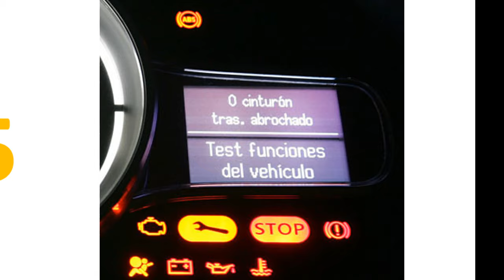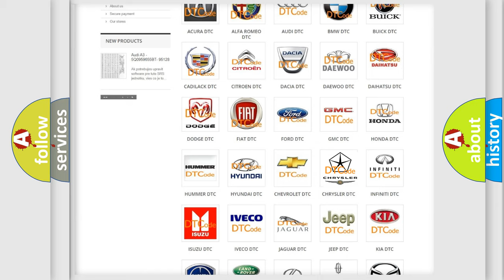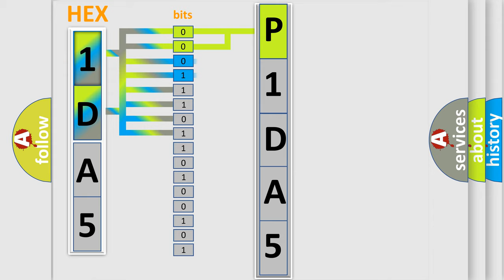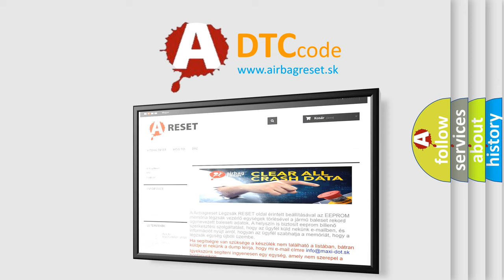DTC Chrysler P1DA5 Short Explanation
Contents:
0:21 Basic DTC analysis according to OBD2 protocol standard.
1:48 Insight into programming
2:58 A diagnostically understandable description of the Diagnostic Trouble Code
3:05 Basic error definition

Make
Chrysler
Code
P1DA5
Definition
Lost Communication with ECM or PCM A
Description
No bus off error  No error failure of all CAN messages  No error failure of all CAN engine messages  Terminal 15 Voltage,   gt  9 V for more than 500 mSec   gt  500 mSec after reset
Cause